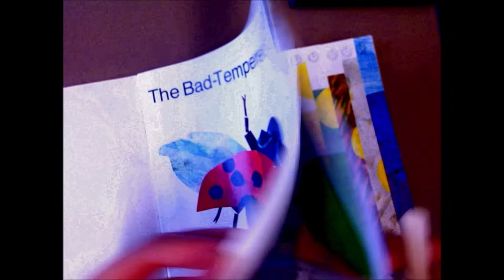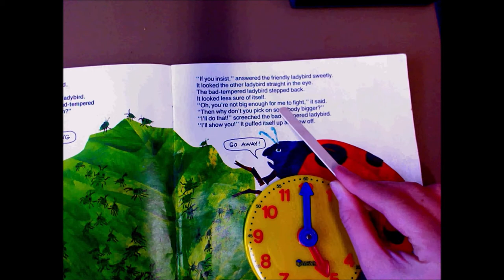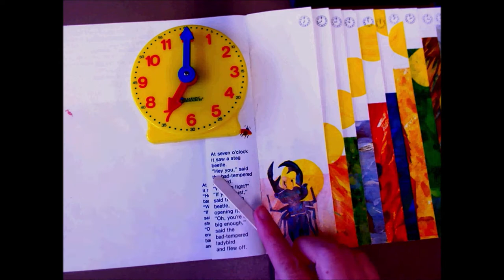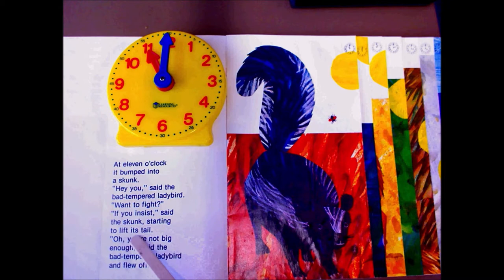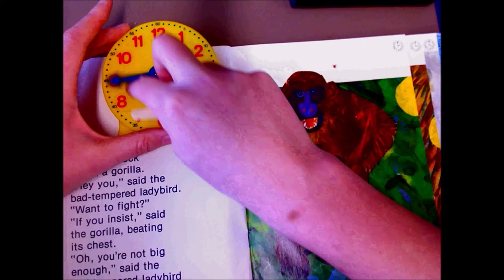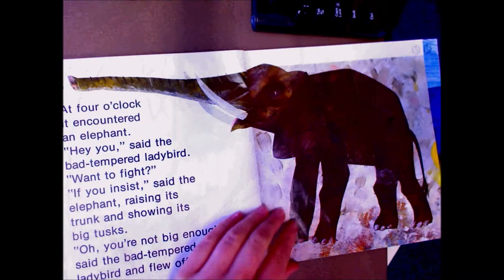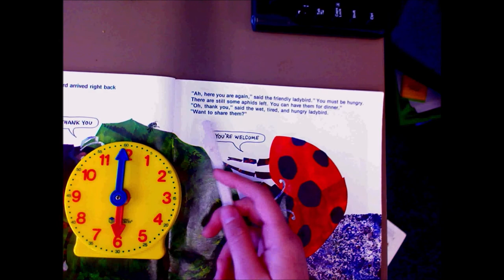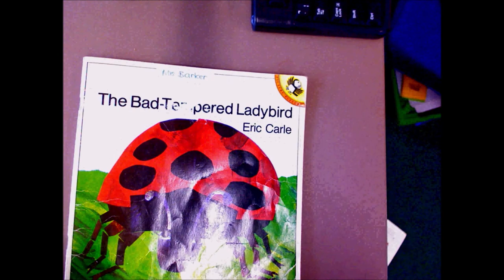The Bad-Tempered Ladybird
Watch Miss Barker read 'The Bad-Tempered Ladybird'. This video will also help children in KS1 who are completing Friday's maths activity (5.3.21) . For an interactive clock go . Enjoy!